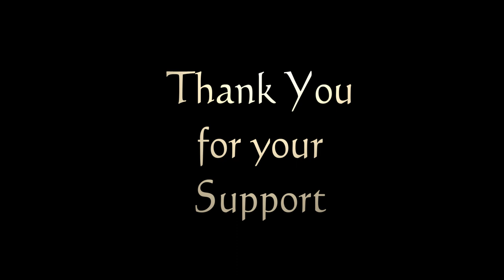KO Training Part 6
KO Training Part 6 of the continuing series

For a full education to in Real Kyusho visit:  Platinum Subscription
for over 250 full length videos with history, breakdown, analysis, demonstration and training approaches.